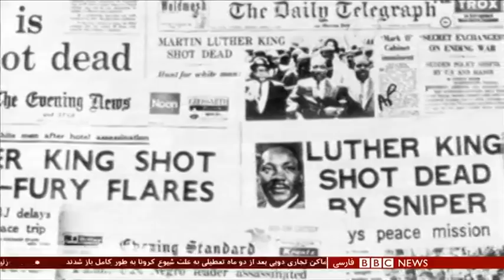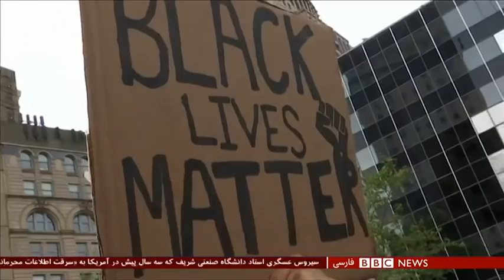رهبر ایران: مردم را می‌کشند و زبانشان دراز است – شصت دقیقه ۱۴ خرداد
گفتگو با: محمدصادق جوادی‌حصار / روزنامه‌نگار
مهدی خلجی / تحلیل‌گر ارشد موسسه واشنگتن

ریشه‌های تبعیض نژادی در آمریکا:

گفتگو با:
ابراهیم سلطانی، استاد علوم و فلسفه سیاسی